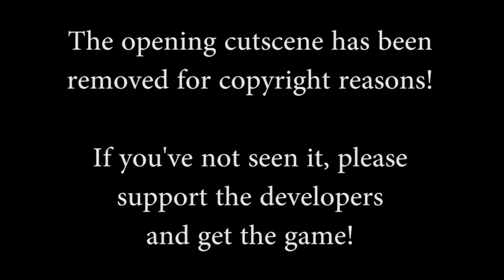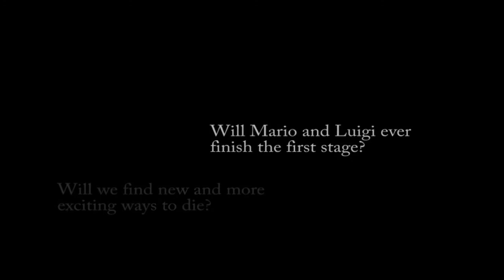New Super Mario Bros. Wii - Episode 01 - How To Kill Yourself (Re-Upload!)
Heya, Mindez here. Okay, a little explanation is called for here! Basically, this is the second ever LP I did, and the first LP I ever did with Zeeba. So I've edited it, and am re-uploading it to you guys now!

So here you are! A blast from the past for those that remember it, or a gateway into one of TehBlindGamerz' most hilarious and popular videos if you've not seen it! This was originally uploaded in June of 2010! WOOOOOOAH! And it's completely blind! WOOOOooooOOoOoah!

(Also, to explain the controls issues, we were informed that the nunchuck was required to play this game. If you've ever tried playing NSMBW with a nunchuck, you'll know that this is ANNOYING AS HELL. Also we didn't figure out the run button. Yeah, videogames, yeah.)